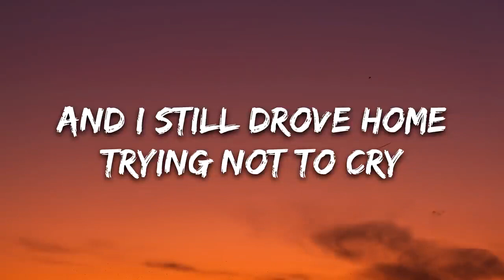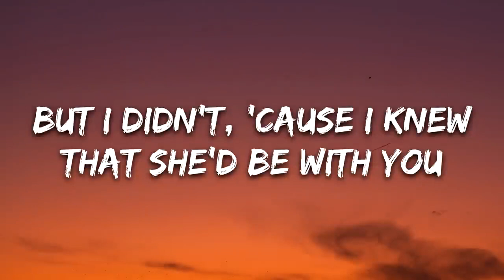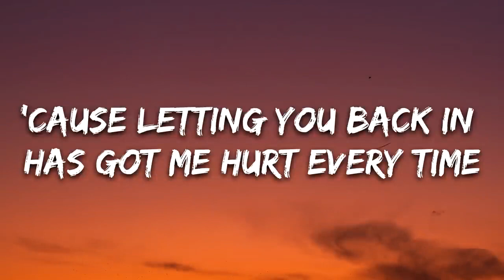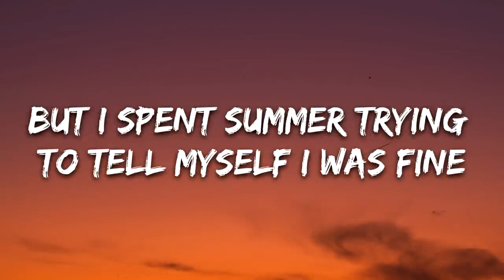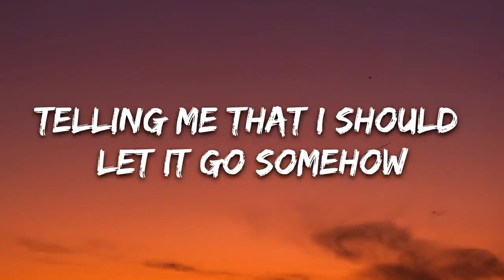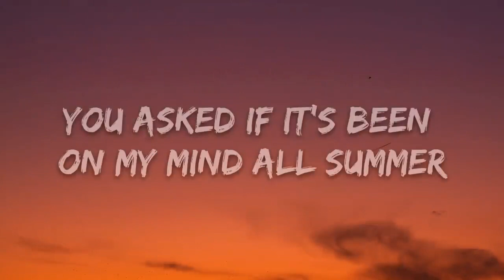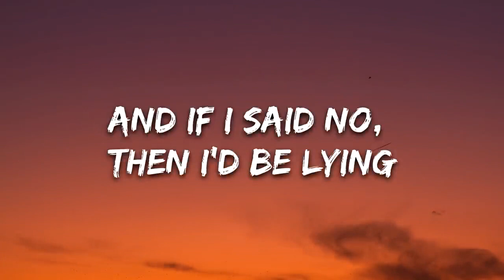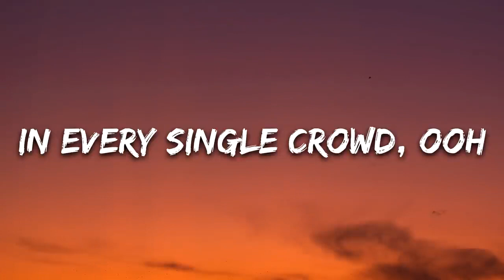Silver Sphere - crowd (Lyrics)